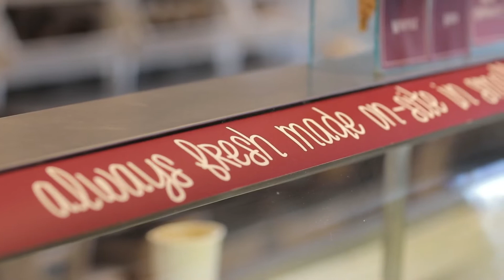Sundae Ice Cream Flavor of the Month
Original Date: May 1st, 2018

Tricia talks with Sundae Ice Cream General Manager, Ashlyn Streetz, about their new flavor of the month

Original Key: 644haSli